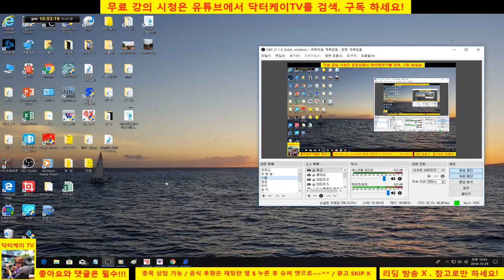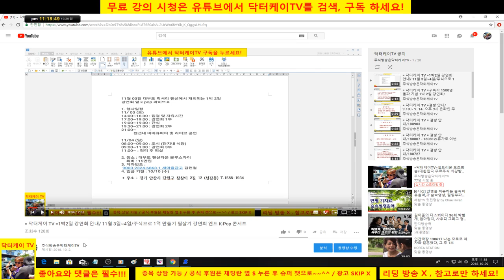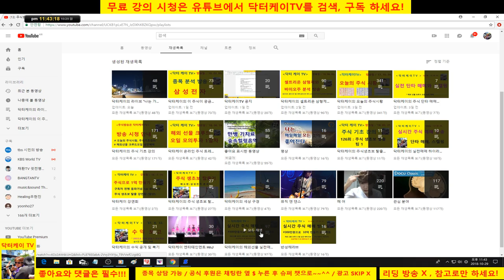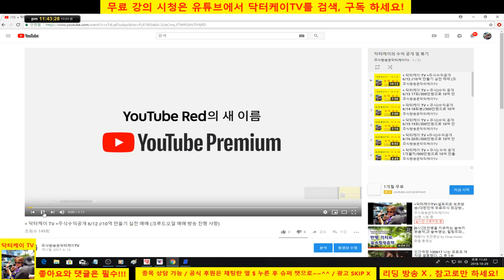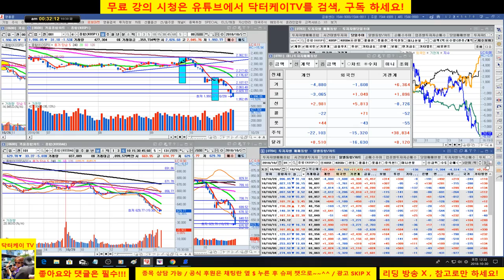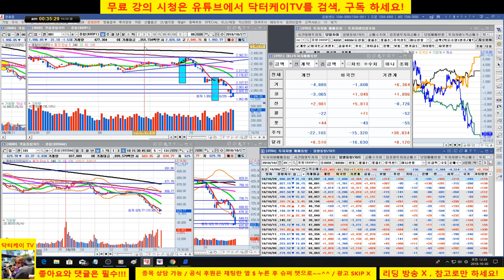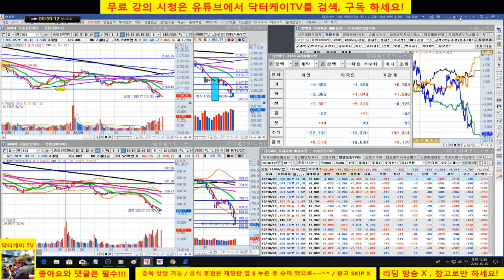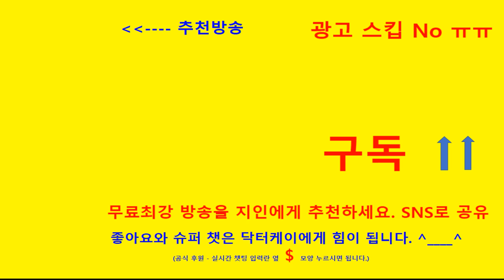= 닥터케이 TV =온라인 주식트레이닝 센타/181029/분봉매매 트레이닝/해외선물 크루드오일/셀트리온의 일봉 모양과 흡사한데 그 이후는